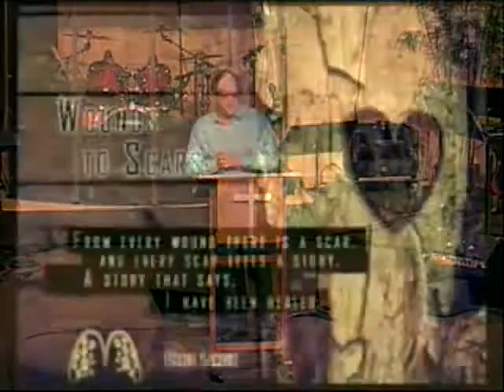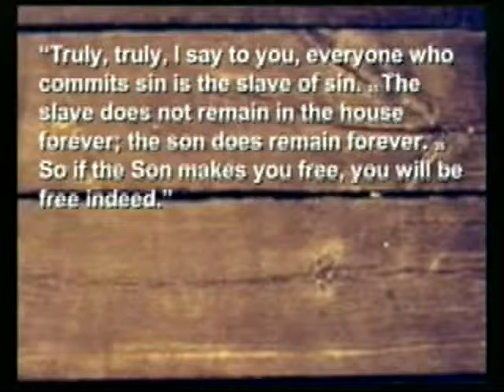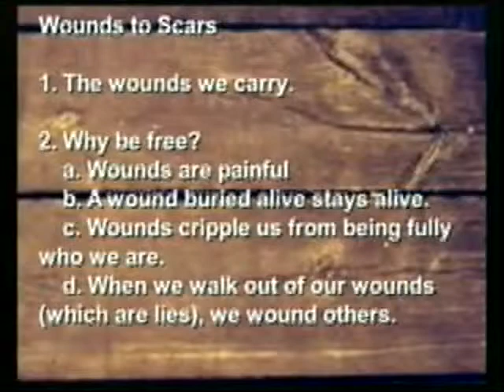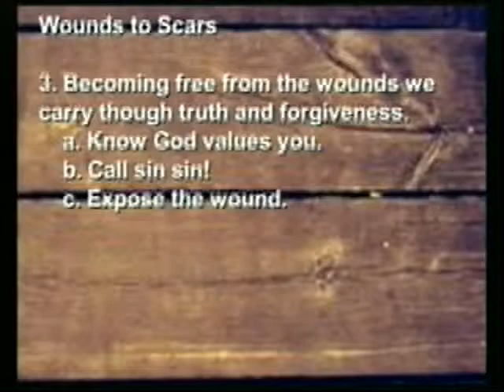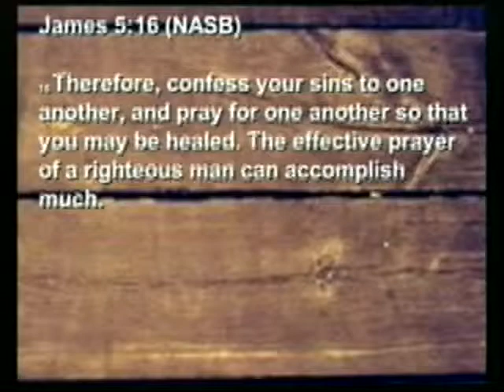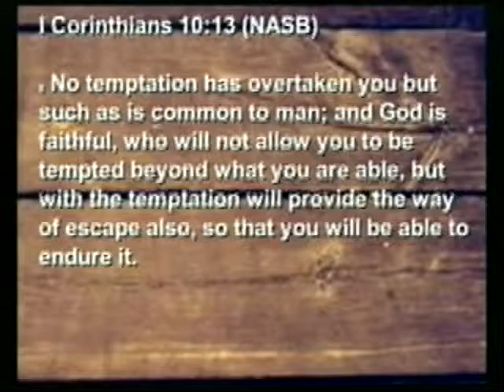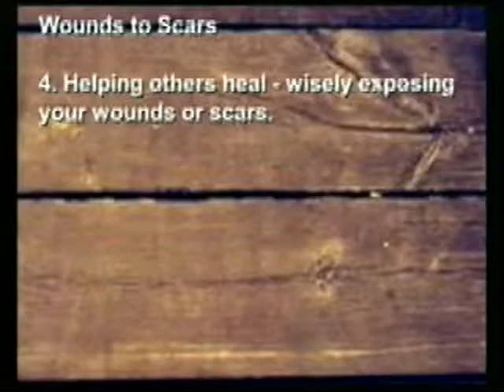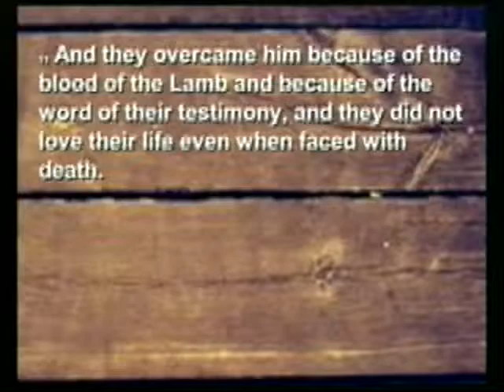Wounds to Scars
Speaker: Chris Lanser